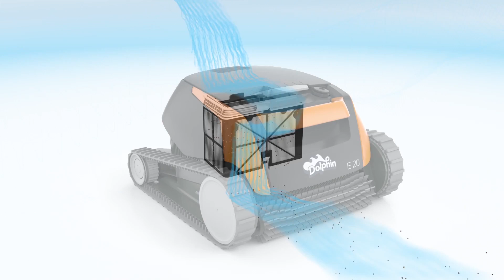Maytronics | Dolphin E20